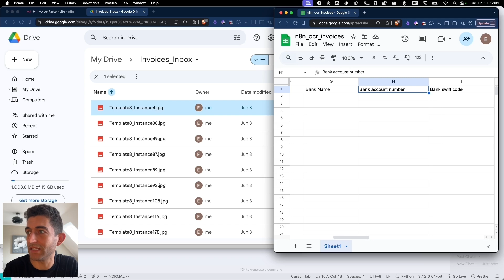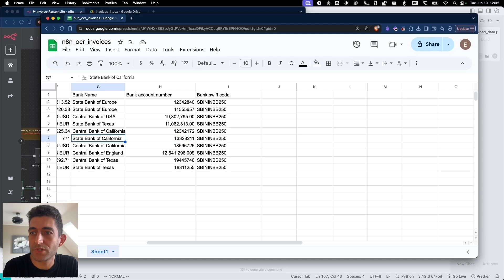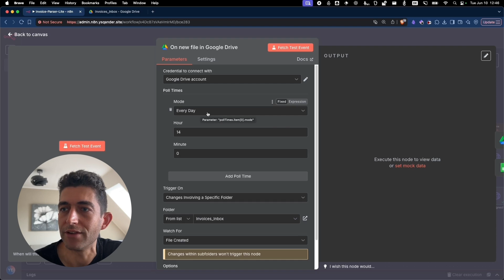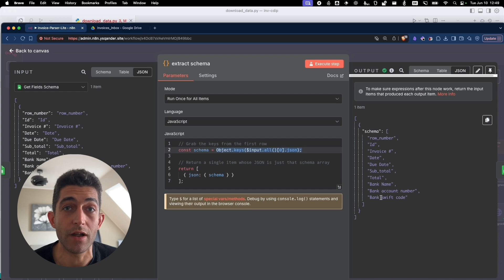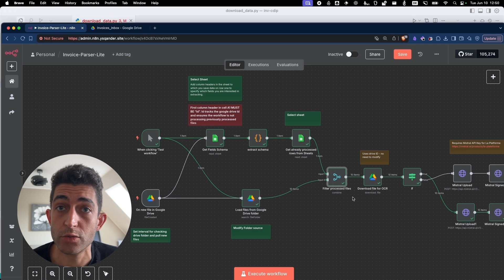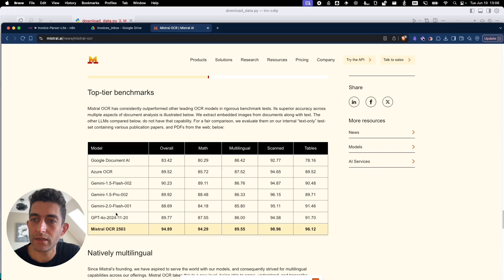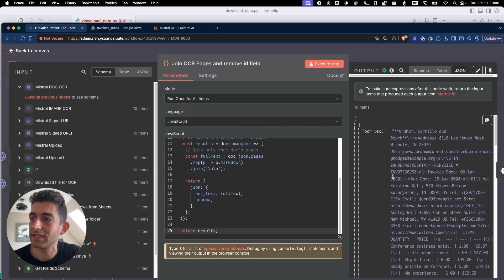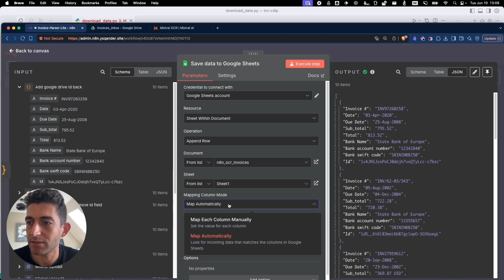n8n Invoice OCR in 10 Minutes – Free Workflow & Step-by-Step Guide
Extract data from any PDF or image invoice dropped in Google Drive directly into Google Sheets – powered by AI and state-of-the-art OCR.